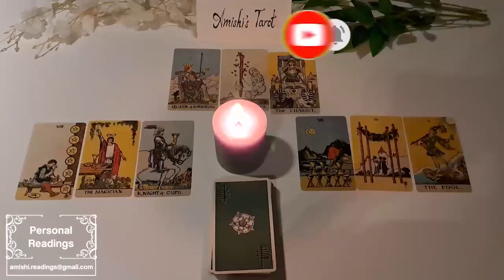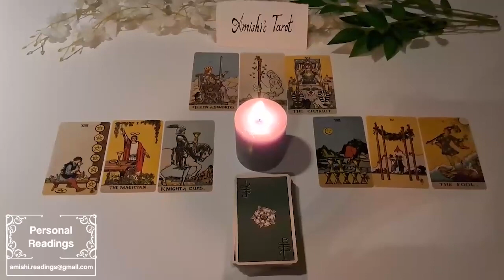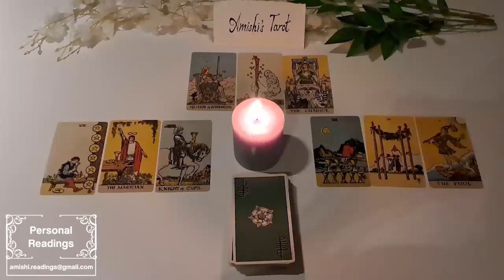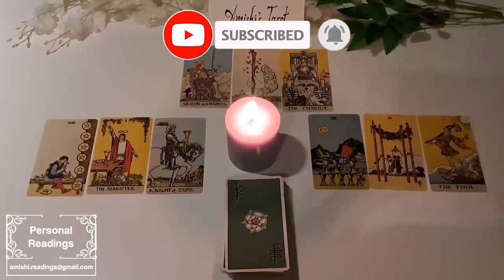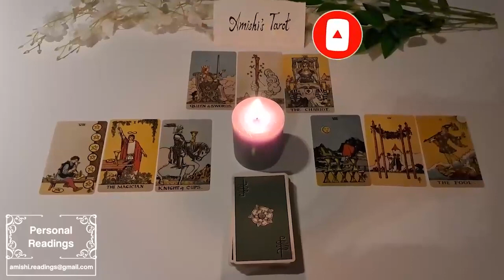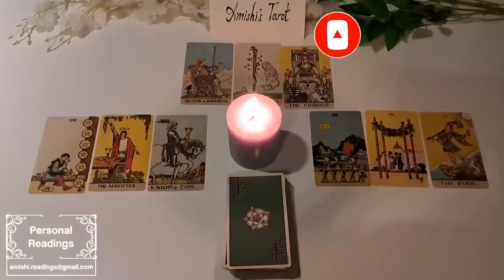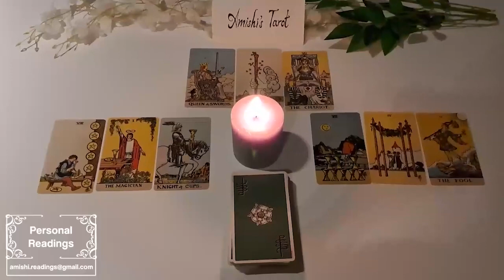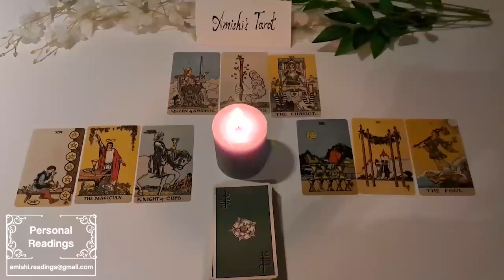SCORPIO 💜 They're Gonna Shock You ⚡ Expect A Message Ending Something To Be With You 💜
IGNORE THIS

Scorpio Love
Scorpio 2024
Scorpio today
Scorpio September